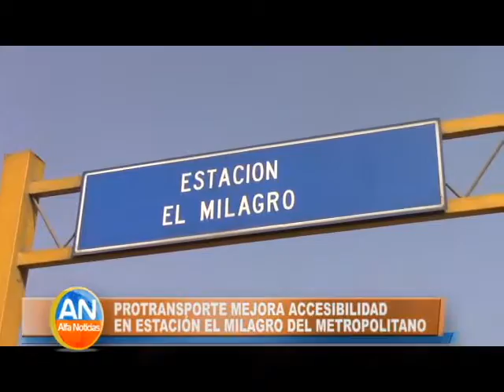Protransporte mejora accesibilidad en estación El Milagro del Metropolitano